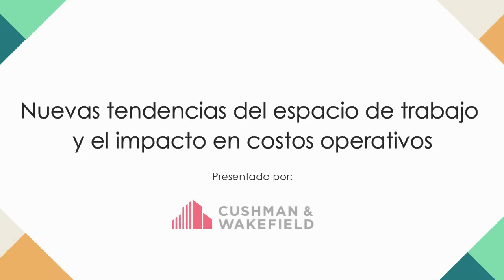11. Nuevas tendencias del espacio de trabajo y el impacto en costos operativos - Cushman & Wakefield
Los acontecimientos recientes y el impacto económico mundial ha traído un cambio claro en el espacio de trabajo. Rafael Monroy, Senior VicePresident Corporate Accounts de Cushman & Wakefield, comparte  4 medidas que definen el futuro del espacio corporativo.